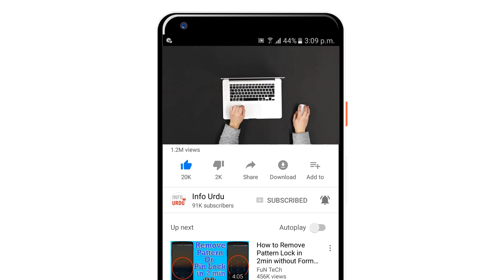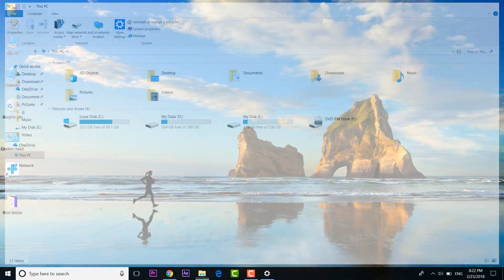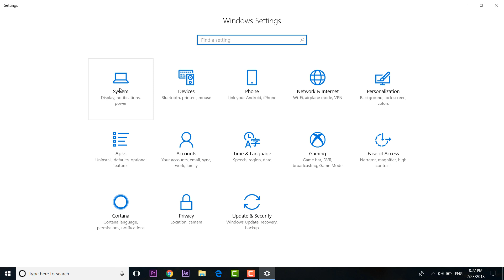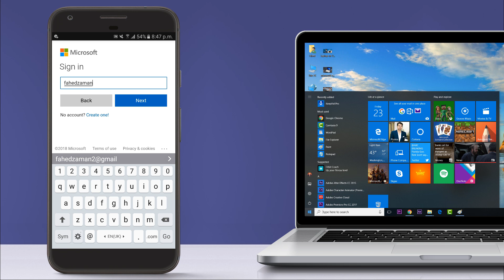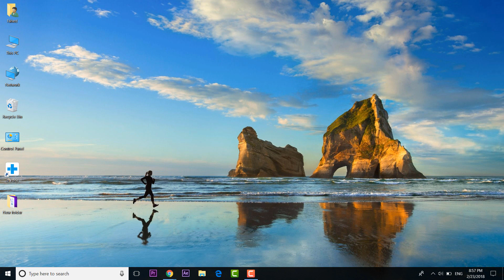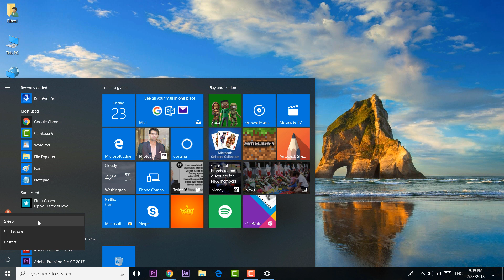8 Secret Windows 10 Tricks and Hidden Features 2018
Windows 10 tips and tricks, secret features and hidden features you should know in Urdu / Hindi.

Video Walkthrough:

1. Automatically Lock Your PC (Dynamic Lock)
2. Free Up Storage via Storage Sense
3. Set up and Schedule Night Light
4. Get Phone Notifications on Windows with Cortana App
5. Use Emojis in Windows
6. Steps Recorder
7. Selected Screenshot
8. Lock Screen